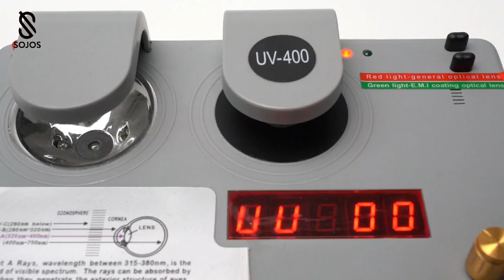Square Big Sunglasses Women Thick Frame Flat Top Mirrored Sunnies Shades Goggle Siamese Lens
About this item:
For Orders